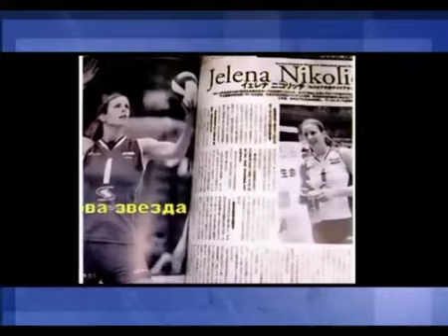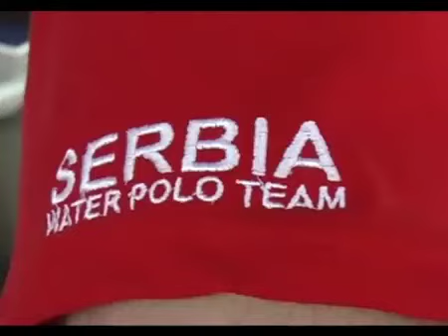Stepenicama slave 16 Jelena Jankovic, Jelena Gencic